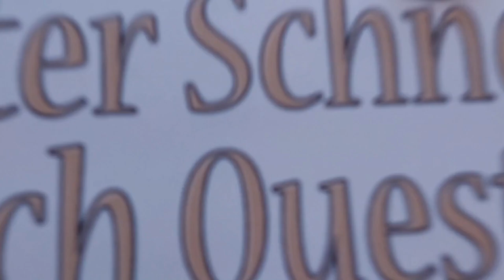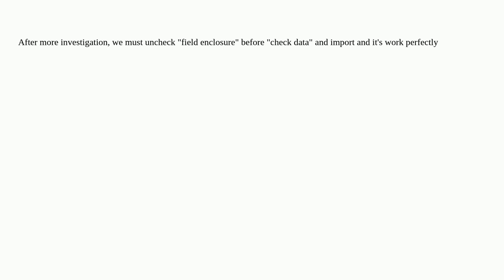Magento: Product import, additional images and additional image labels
Product import, additional images and additional image labels

A special thanks goes out to the community

  magento2 product import csv